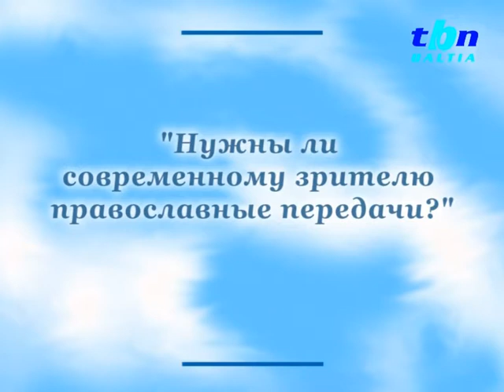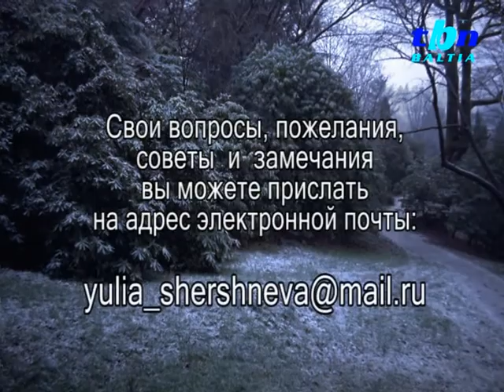Программа "Откровение" - 23.12.2012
Тема сегодняшней программы "Откровение":
"Почему так бывает: искренно простишь человека, кажется, забудешь все его обиды, а при определенных обстоятельствах выясняется, что ты их помнишь, и все эти обиды всплывают в твоей памяти, в душе? Это что, злопамятство?"
На вопрос отвечает иерей Андрей Васильев, клирик Нарвского Воскресенского кафедрального собора